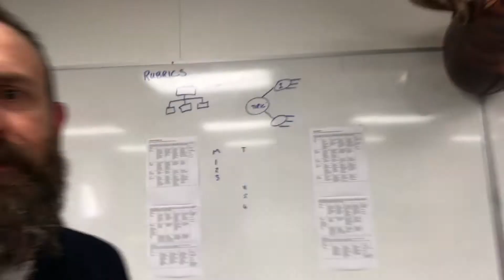Not So Grimm VLOG 288